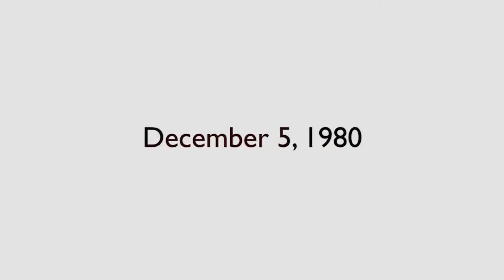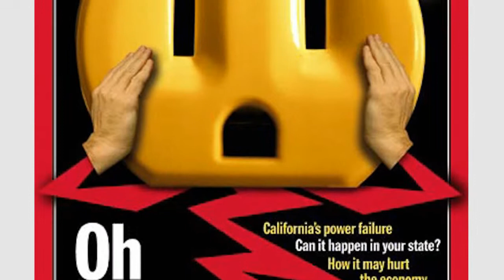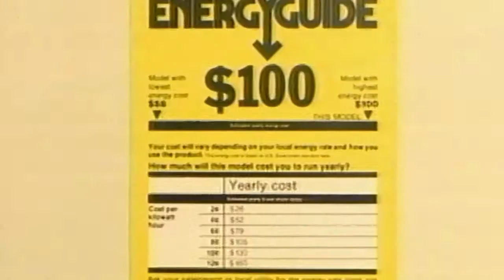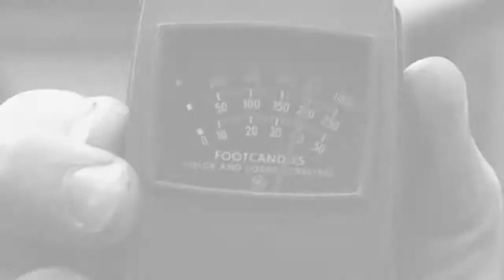Saving the Kilowatt - BPA Turns 75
In 1980 new federal legislation created a new role for BPA in energy efficiency. This was no easy transition for an agency whose identity was built around building transmission and selling electricity. Yet, today BPA is known as an international leader in saving energy.